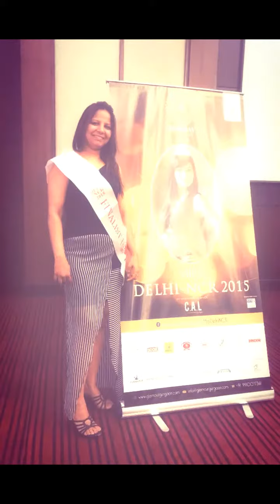Moments of Mrs Delhi ncr contest